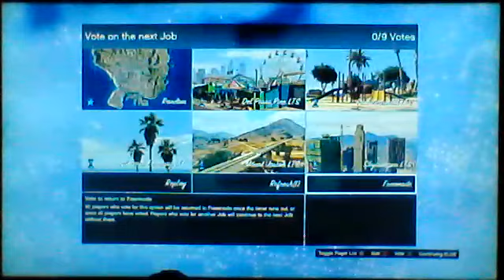Grand Theft Auto V/Online - Rockets VS Insurgeants (2) [Episode 241]